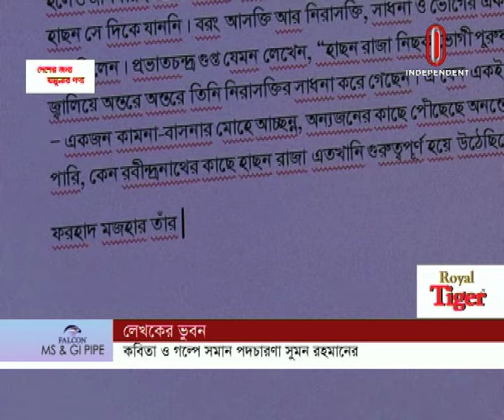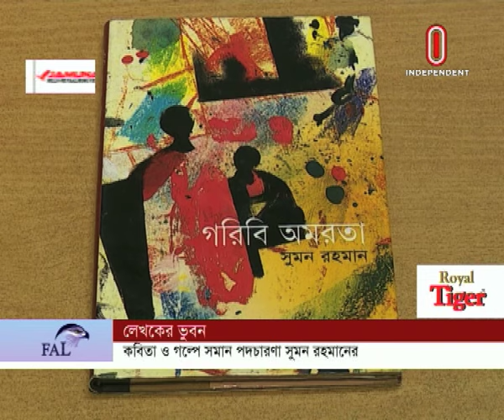লেখকের ভুবন/ সুমন রহমান